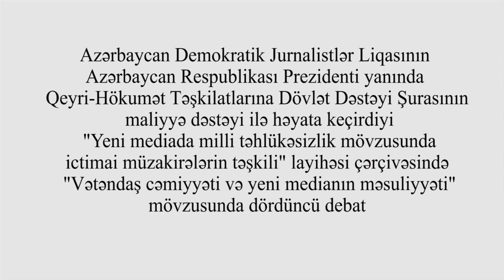Vətəndaş cəmiyyəti və yeni medianın məsuliyyəti- DEBAT- 4